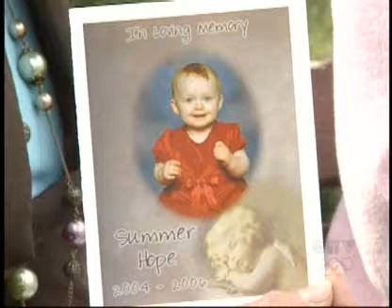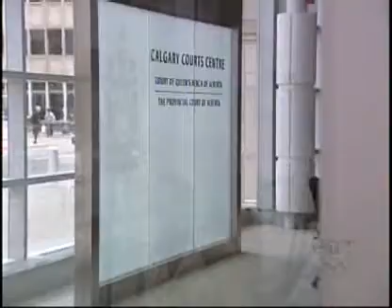Calgary Dad Sentenced For Toddler's Methadone Death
A Calgary father will spend two years in prison for his role in his daughter's death.

On Tuesday, Jonathan Hope received his sentence for failing to provide the necessities of life to his 16-month-old daughter Summer.

Summer died in August 2006 after drinking her father's methadone.

Neither Hope nor, the girl's mother, Lisa Guerin attempted to get any medical help for their dying daughter until the next morning.

Before being sentenced, Hope told the court "I wish I could go back and change everything...I miss my daughter...I know I will never get over it."

Members of Hope's family were in court for the sentencing. They feel the punishment handed down is fair. "There's nothing you can argue with," says Corrine Vooys, a cousin of Hope's. "It's really hard to hear that, the remarks made by Jonathan were very direct, maybe a little hard to hear but they are true."